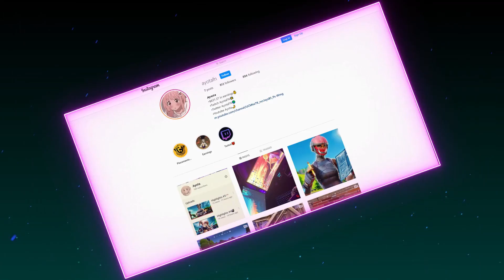Nineteen 💊 | Fortnite Highlights #8🚬 | Most underrated fortnite player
socials